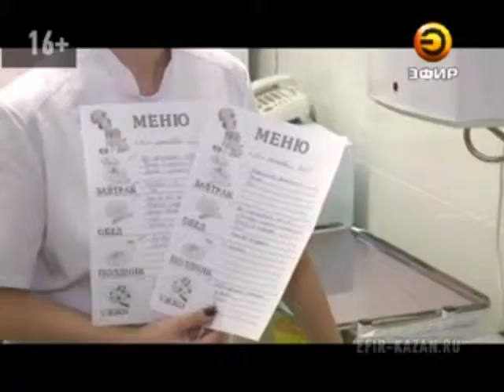В детских садак перестанут давать фрукты